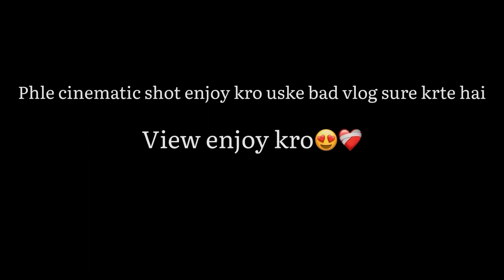BEST PLACE IN KOKRAJHAR 😍❤️Sunday Dheer Beel Ride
Eakubvlogs

Welocome to Eakub Vlogs